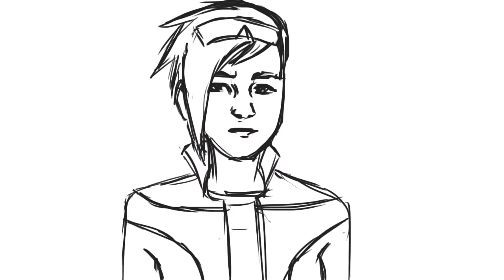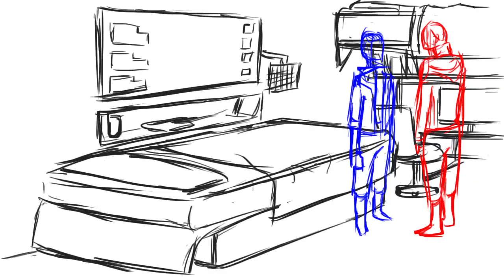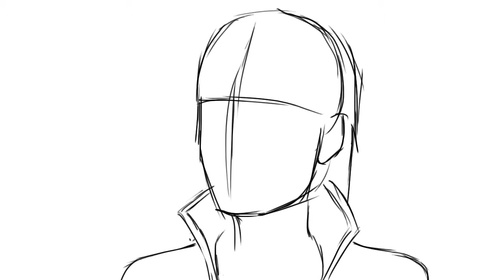Stardust Rising Animation v1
This is part 1 of the animatic for my thesis project which is an animated film. My friends volunteered to be the voice actors.